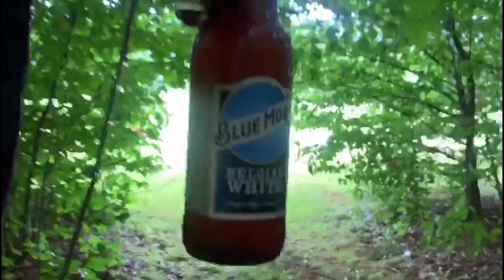walton day # 4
COOKING TODAY,ROAST TOMATOES AND EGGPLANT.
hope my videos is useful for you